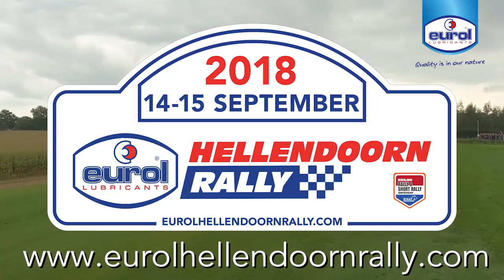Eurol Hellendoorn Rally 2018 trailer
De Eurol Hellendoorn Rally is het grootste rally-evenement van Nederland. Bekijk samen met duizenden enthousiaste rallyfans de gevarieerde rallyproeven, het servicepark en de ontknoping van de Eurol R5 Rally Challenge. Beleef het op 14 en 15 september!